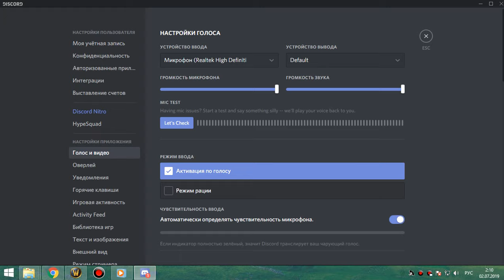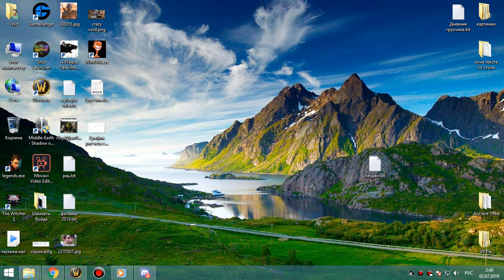3я часть цлк 25 гер РШАМ 01 07 19